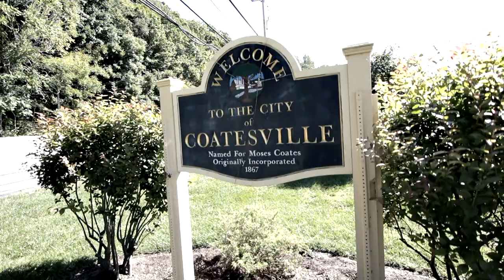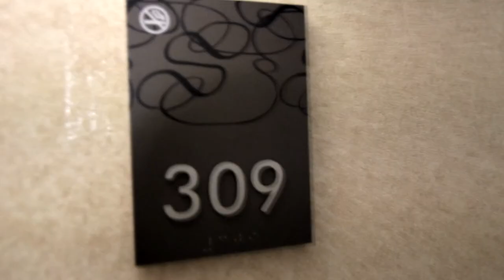Navi Productions a J.Rodriguez Cinema Film: PRESENTS Edgar & Alizia